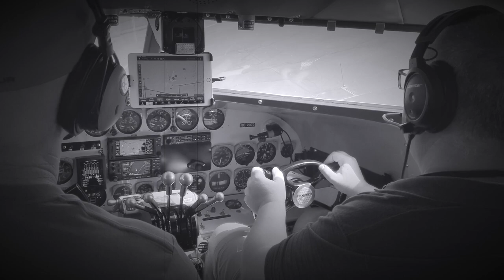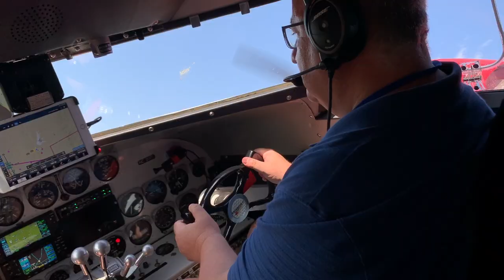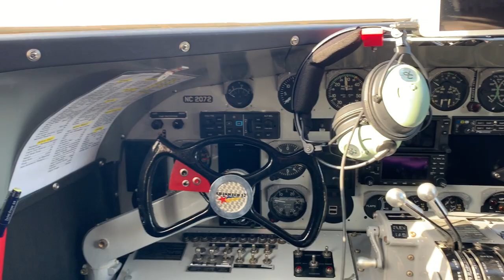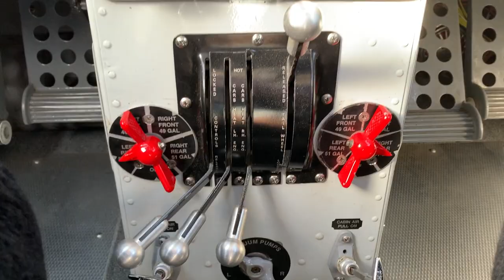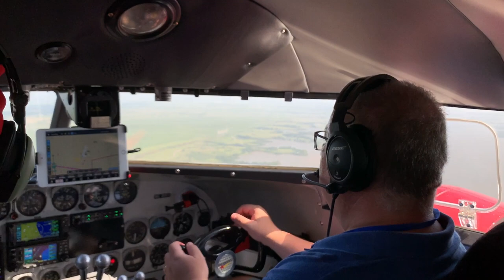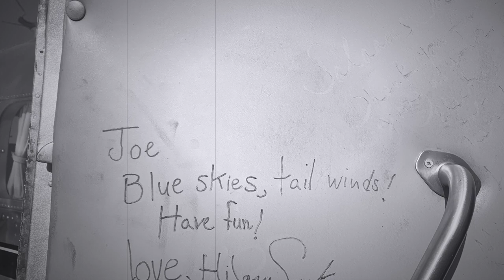(Turkish) 1936 model uçakla uçtum - Lockheed Model 12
Amerika'nın Kansas eyaletinde düzenlenen bir havacılık etkinliğinde 1936 imalı Lockheed Model 12 ile uçtum.
Lockheed havacılık tarihinde önemli bir şirket.
Yolcu uçakları üretmiş. Askeri uçaklar üretmiş. Özel uçaklar, jetler bile üretmiş.

Model 12 , Model 10 ve 14 arasında geliştirilen orta boyutta bir uçak. Bununla uçmak gerçekten de çok kimseye nasip olmaz. O nedenle gerçekten çok şanslı sayıyorum kendimi.